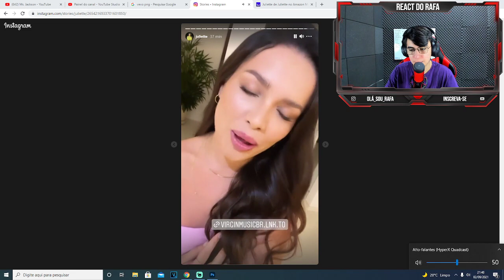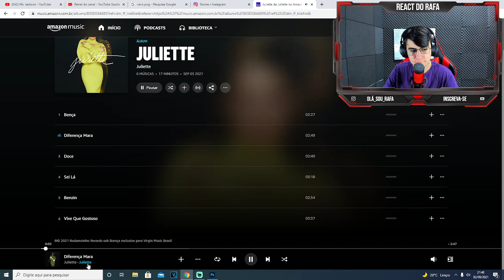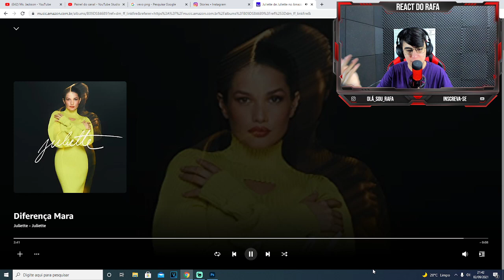Juliette - Diferença Mara (Áudio da Música)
Meu Pix para doações: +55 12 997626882